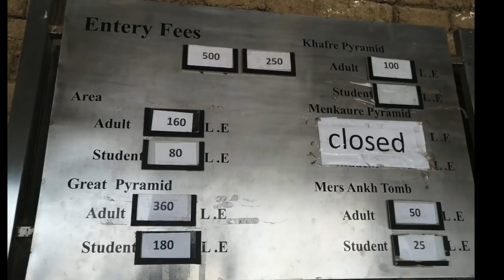THE PYRAMIDS OF EGYPT: FACTS, SCAMS & PRICES | Hindi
This video is about my visit to the Pyramids of Giza in Egypt as I share some interesting facts about the Pyramids and describe how you can get there and how much you have to pay for the entrances.
I can also be noticed explaining how can you avoid getting Scammed there.